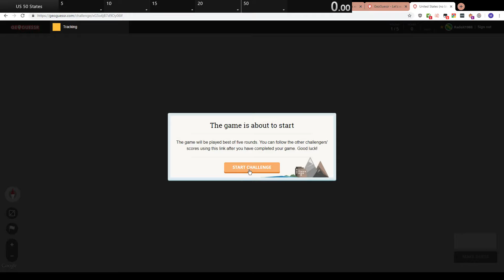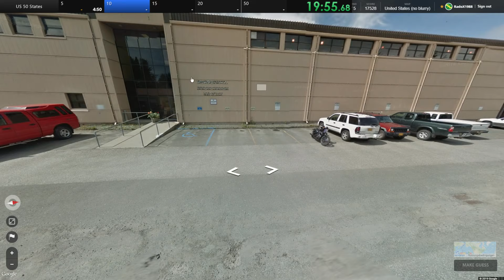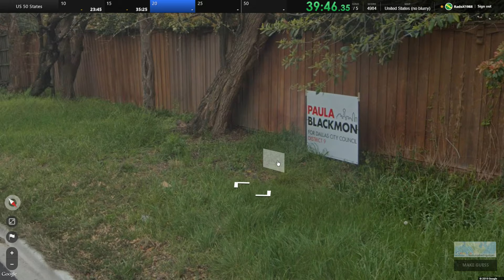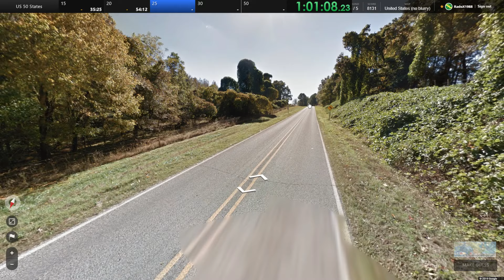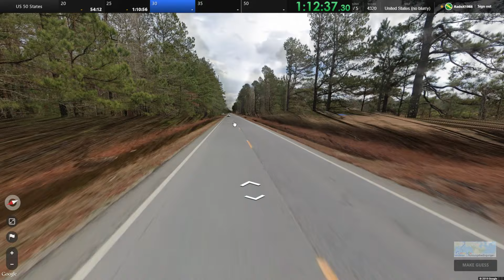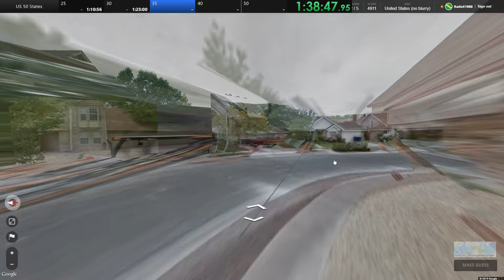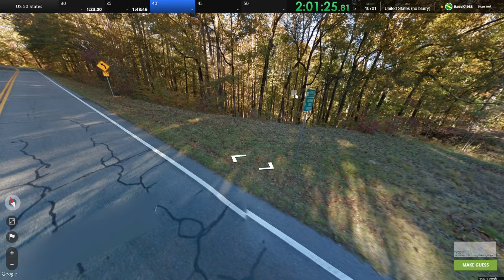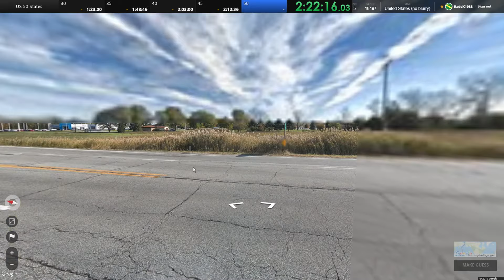USA 50 State Challenge #2, Geoguessr Ep. 349